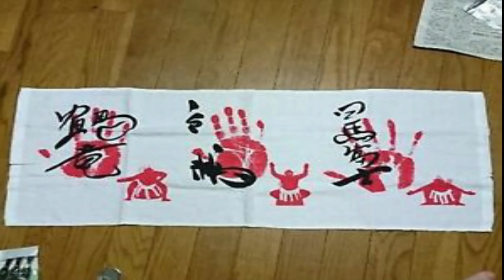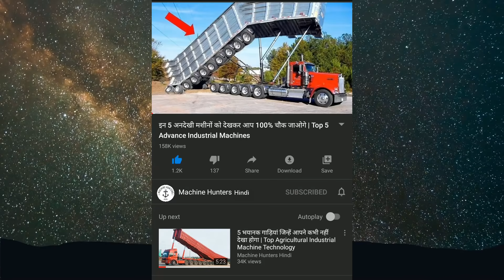इनके बाल काटने की तकनीक को देखकर आप अपनी पलक भी नहीं झपका पाएंगे ,दुनिया के सबसे बेहतरीन लोग